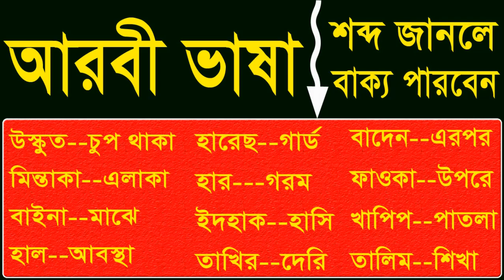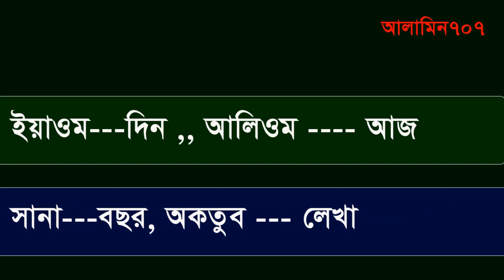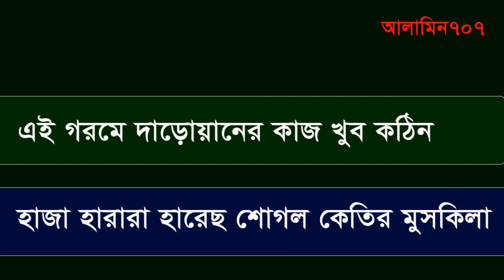আরবী ভাষায় কথা বলতে - Spoken Bengali to Arabic, Learn Arabic to Bangla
Thank you very much watch in this videos . , Spoken Bengali to Arabic, Learn Arabic to Bangla